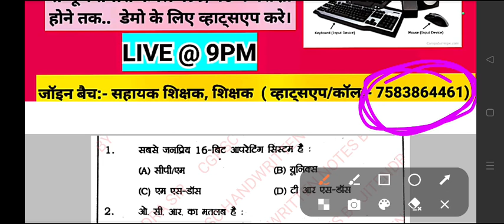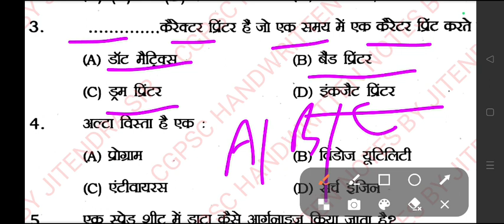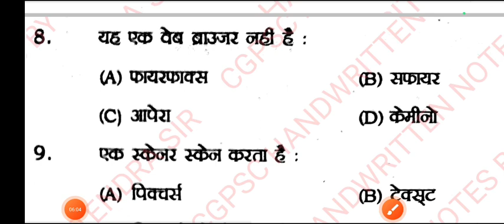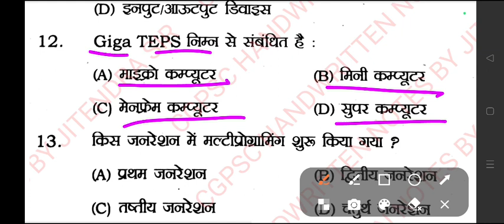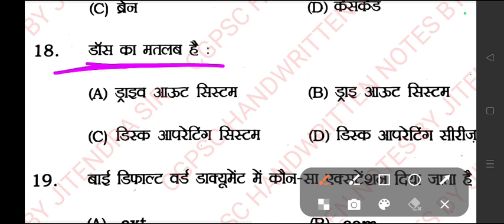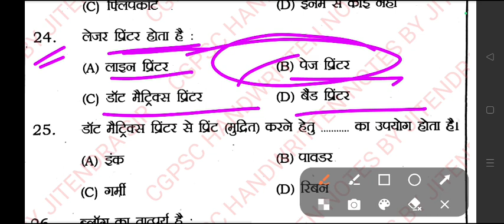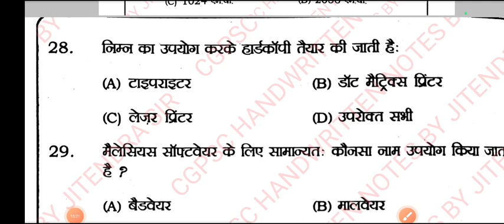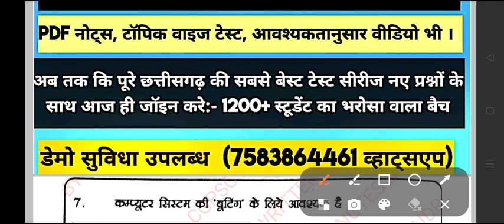कंप्यूटर प्रैक्टिस सेट-08 , सहायक शिक्षक / शिक्षक वर्ग 02 / CG SI MAINS के लिए महत्वपूर्ण प्रश्न।।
*📢📢(शिक्षक भर्ती + आंदोलन)📢📢*

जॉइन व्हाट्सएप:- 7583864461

*अब वेकैंसी लाने के लिए होने वाली अनिश्चितकालीन आंदोलन जो कि छत्तीसगढ़ प्रशिक्षित डीएलएड बीएड संघ के बैनर तले आयोजित किया जा रहा है उसका सहयोग करे:-*

*"आंदोलन के साथ आंदोलन स्थल में भी एक विशेष रणनीति से तैयारी जारी रखे।"*

⛔ विशेष आग्रह:-
*("छत्तीसगढ़  प्रशिक्षित डीएलएड बीएड संघ"- दाऊद खान (अध्यक्ष)*

 *आंदोलन आर्थिक सहयोग  + सम्पूर्ण तैयारी एक साथ क्योकि आंदोलन के साथ तैयारी को एक दिशा देना भी जरूरी है:-*
*⚠️तैयारी +आंदोलन📢*
[ *छ:ग प्रशिक्षण डीएलएड बीएड संघ के सहयोग से तैयारी करें:-*]

*सहायक शिक्षक लक्ष्य 2.0 बैच*
(कला समूह & विज्ञान समूह)

उपलब्ध सुविधाएं:-

1) सम्पूर्ण सिलेबस के एक एक पॉइंट की तैयारी टेस्ट सीरीज के माध्यम से.

2) सिलेबस के अनुरूप टाइम टेबल .

3) आवश्यकता अनुसार नोट्स, Pdf नोट्स इत्यादि

4) प्रत्येक टेस्ट के बाद टेस्ट कॉपी प्रिंट की सुविधा..

5)समय समय पर रिवीजन टेस्ट की सुविधा...

6)अनुभवी और सेलेक्टेट पुराने शिक्षकों के मार्गदर्शन में तैयार प्रश्न.

7) नए पैटन और नए लेवल के अनुरूप प्रश्नो का संग्रह...

8) थ्योरी पढ़ने के लिए समय फिर टेस्ट से उसका जांच.

9) 24×7 हेल्पलाइन की सुविधा.

11)  डाउट डिस्कशन की सुविधा।।

12) एग्जाम होने तक लगातार चलने वाली बैच...

📝Test Schedule :-

*TOTAL - अनलिमिटेड TEST

*डिटेल:-* आपको डिटेल टाइम टेबल बैच प्रारम्भ होने से पहले दे दिया जाएगा। आपको पढ़ने का पर्याप्त समय दिया जाएगा  ताकि आप अच्छे से पढ़ कर टेस्ट दिला सके।।

*रिजल्ट/ रैंक :-* प्रत्येक टेस्ट के रैंक ,रिजल्ट ,नंबर , टॉपर लिस्ट उसी दिन यूट्यूब में डाला जाएगा ।

*📝फीस :-*

●अन्य बिलासपुर के कोचिंग वाले कम से कम 6000+ फीस रखते है ।

*केवल - 499/- (50℅OFF)*
1 अप्रैल तक
499/-
599/-
999/-

*📝NOTE :- एक बार फीस दे कर रजिस्ट्रेशन करवाने पर आपको जब तक एग्जाम नही होता चाहे जितना भी समय लगे आपका बैच चलेगा। लगातार रिवीजन करवाते रहेंगे।*

*😊 अब फीस की चिंता छोड़ तैयारी पर फोकस कीजिये हमारे साथ. 😊👍*

🎉आज ही रजिस्ट्रेशन करें:-
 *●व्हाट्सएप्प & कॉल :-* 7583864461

(पेमेंट स्क्रीशॉर्ट ,नाम ,नंबर, एड्रेस, सहायक शिक्षक का विषय भेजे।)